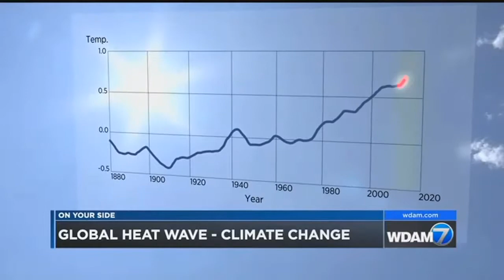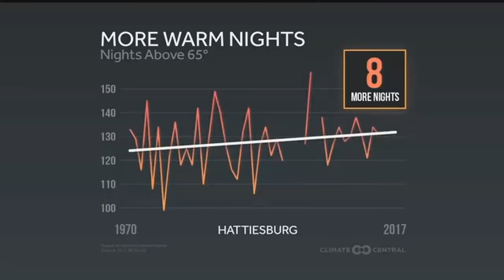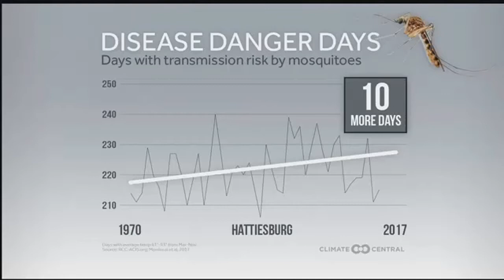WDAM Climate Change Discussion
A brief update on current extreme weather enhanced by climate change and a chat about how it is impacting south mississippi weather, too